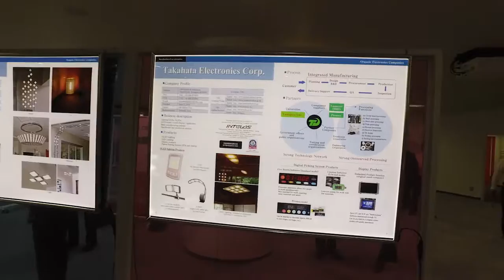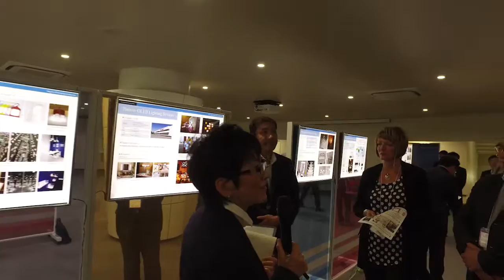【来訪】ドイツザクセン州の訪問団が来学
2016年6月13日（月）、ドイツザクセン州の訪問団が来学、山形大学有機材料システムフロンティアセンター２階フューチャーセンターにおいてポスターセッション等を行い、山形大学および米沢市企業と交流を図らいました。